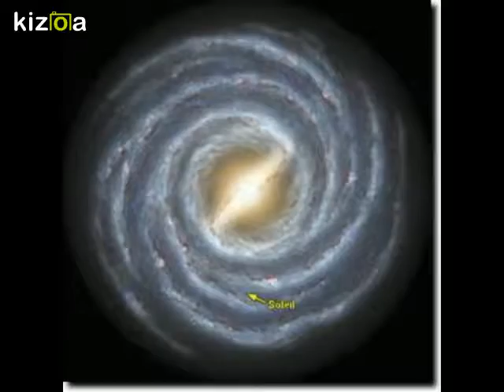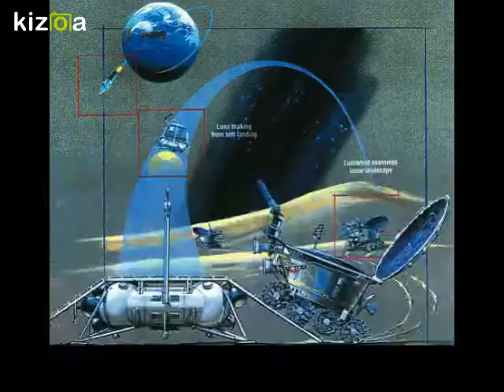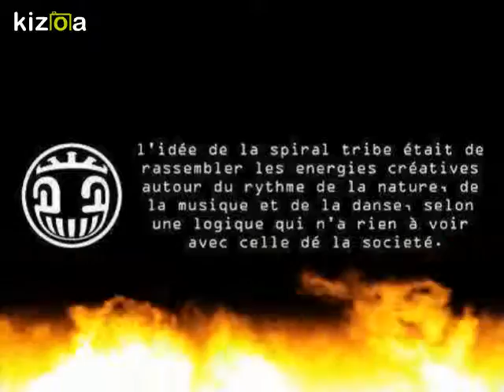LA BUSE - Cats In Space 4 Engines Machines